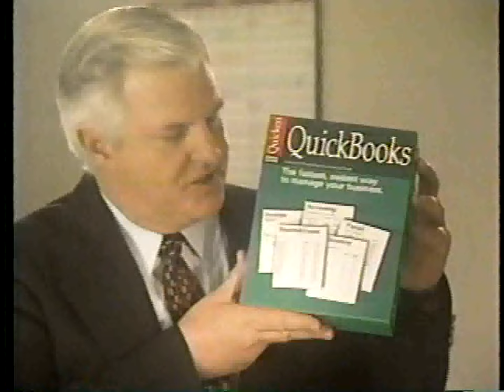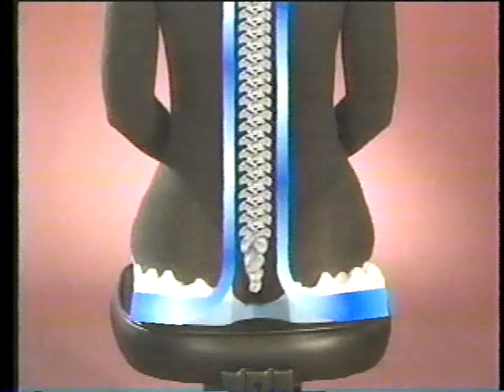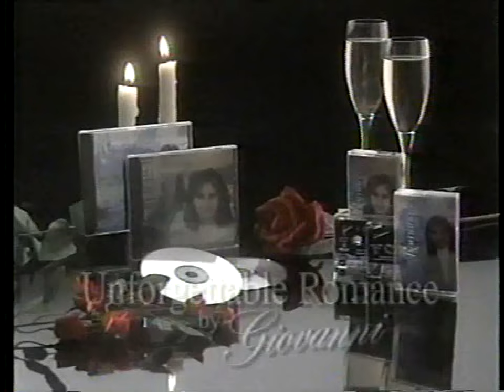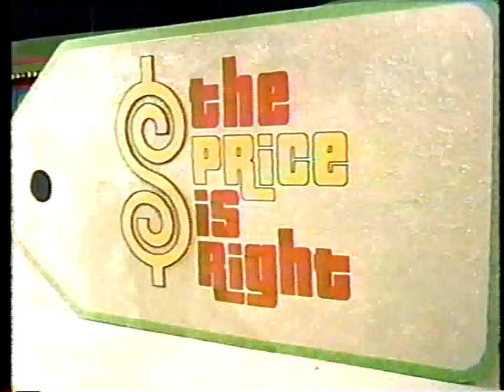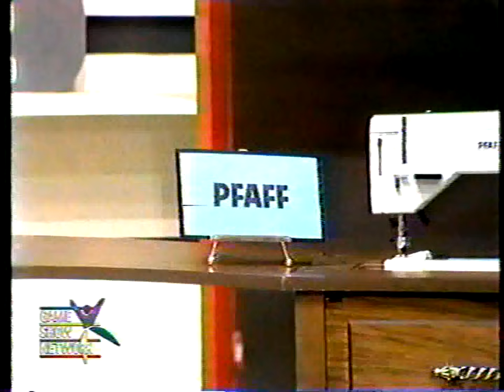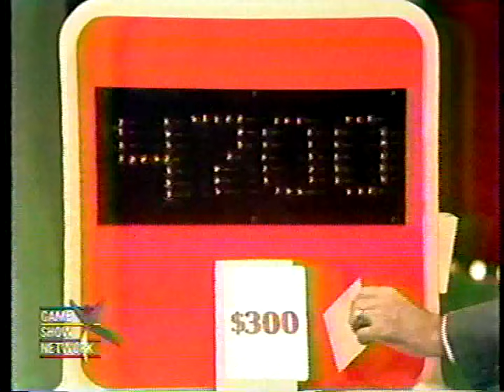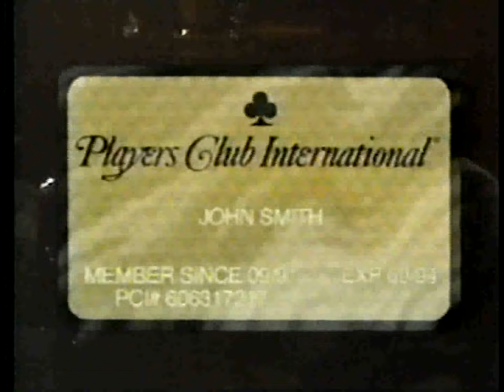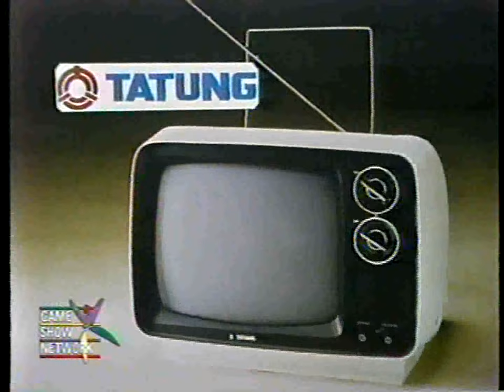The Price is Right: January 28, 1976